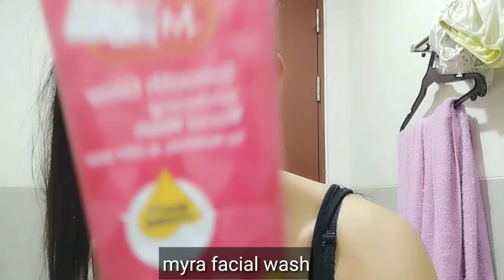ITO PALA ANG SEKRETO(goodbye pimples)/LAYNIE LIM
MY SECRET /goodbye pimples

Alam nyobang maganda ang kalamansi Sa mukha at buong katawan pampaputi tlga sya at pampatanggal pimples din,depende Kung paano Mo sya gamitin..
naicpan ko ivlog to KC dmi ngtatanong Sa akin bakit daw Maputi mukha ko bat daw makinis mukha ko eh subra tlga ako mapimples dati.

Kaya Ito na ang sagot Kung di knman tatamarin, apply nyona to affordable pa
Kung my pambili knman bili knlng Pero pg di afford mgkalamansi knlng! hehe